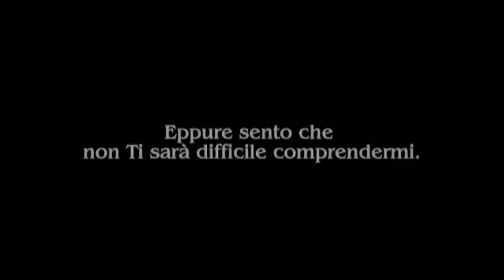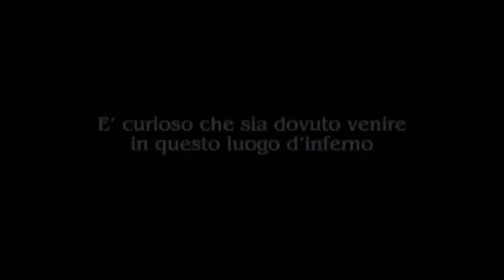"Da quando ti ho incontrato"-Anonimo- Voce:Arturo Delogu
(Questo scritto è stato trovato addosso ad un soldato americano,
morto in Africa durante la seconda guerra mondiale).